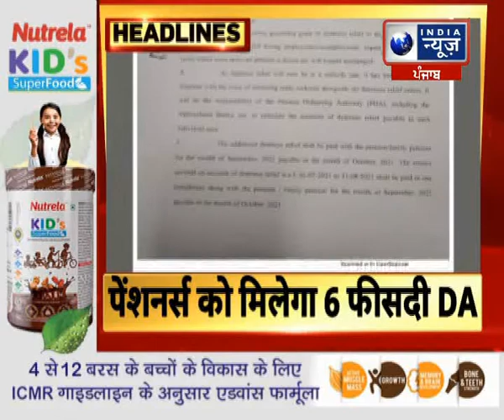Top Headlines Of Today | 16/09/2021 | India News Himachal